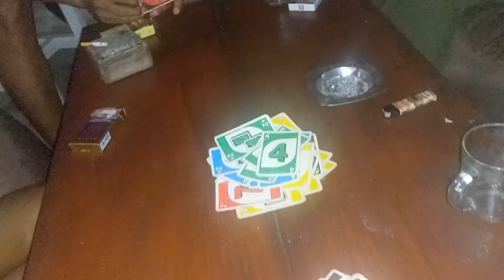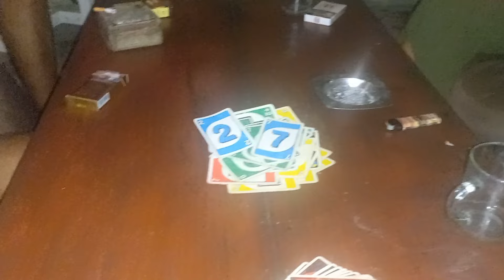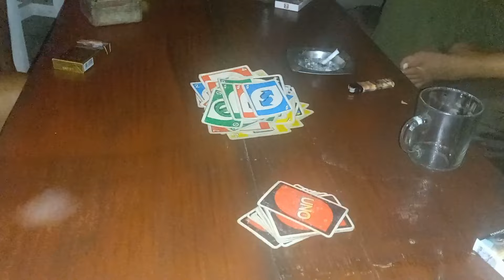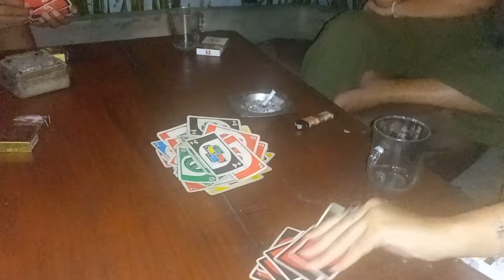MAIN UNO BARENG 2 CEWE ITALY, BANGUN PAGI, NGE-PANTAI DAN KETEMU TEMAN TEMAN USIL [VLOG - EP. 25]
dont forget to listen to my songs
here some links to my music:
many thanks, sorry for  my broken english since it is not my native language :)
best regards

Love, Respect, Loyalty
Dj/Producer base in Bali Island
Iam Pure Balinese